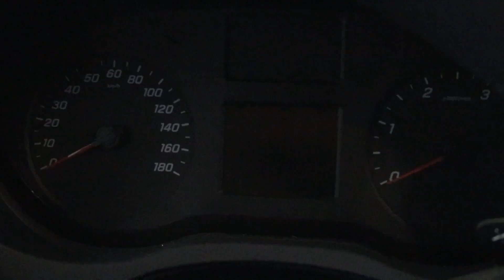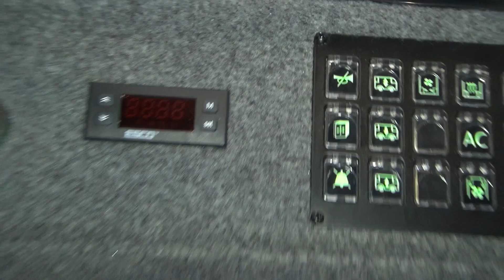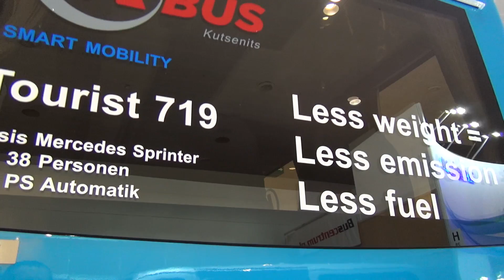Mercedes-Benz Sprinter Tourist 719 Kutsenits K Bus (2019) Exterior and Interior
2019 Mercedes-Benz Sprinter Tourist 719 Kutsenits K Bus seen from outside and inside. For 38 persons. Engine is 190 hp. Transmission is automatic.